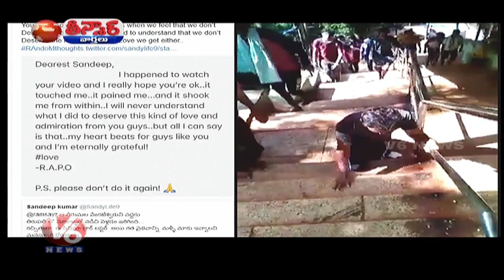Actor Ram Fan Walk On Knees To Tirupati Temple For Movie Success | Teenmaar News | V6 News